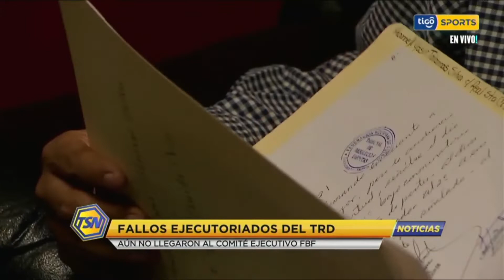Fallos ejecutoriados del TRD aún no llegaron al comité ejecutivo FBF.